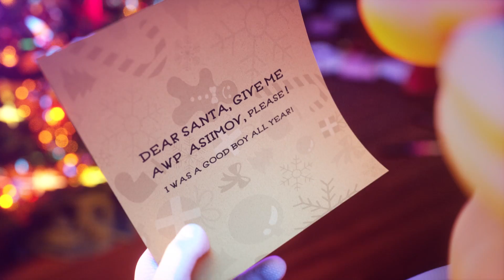JUGAMOS AL UNO EN CS:GO!